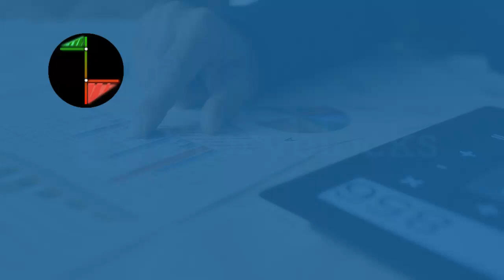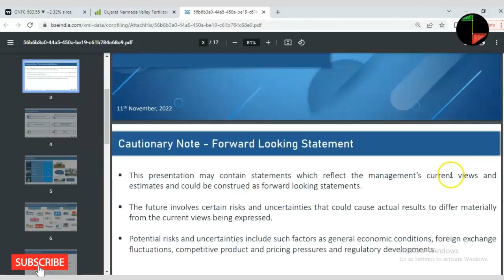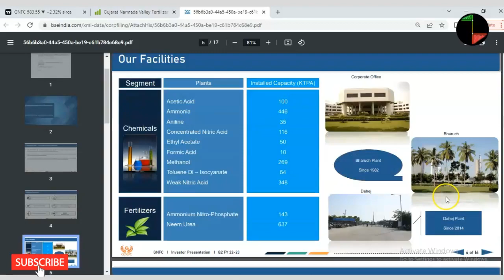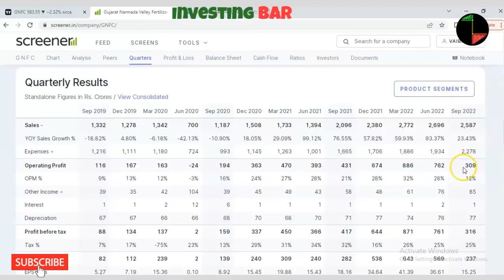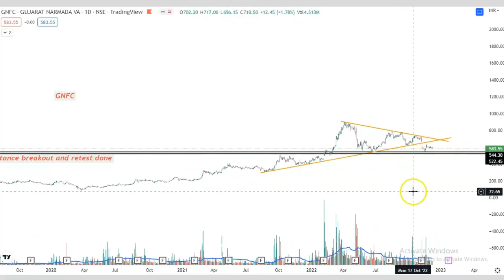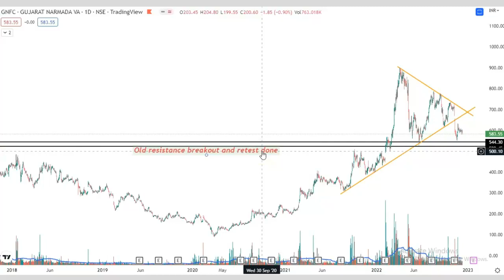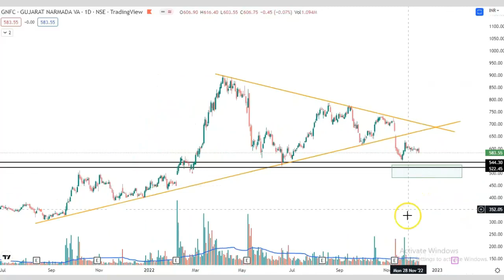Gujarat Narmada Valley Fertlizers & Chemicals Ltd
In this video you will learn about the best swing trading ideas for the next couple of days or investment ideas that you can analyze and trade. Check out the whole video to understand how to enter into a trade in swing trade and make money. You need to understand the basic concepts of swing trading and about the stock market how it works.

amc
amc stock
bitcoin
think school
cnbc
stock market
nifty prediction
share market
swing trades
swing trades this weeks
sharemarket guru
free tips for trading and investing
investing
etf investing
trade swing
swing trade stocks
swing trade for monday
best short term stocks to buy right now
niftyprediction for tomorrow
breakout stocks
breakout swing
idle breakout
chart pattern analysis
chart patterns
technical analysis
techno funda
cup and handle chart pattern
rounding bottom
trendline trading strategy
trendline
candlestick patterns
trading setup
trading setup at home
watchlist
zerodha account opening
zerodha
indicator
macd indicator
rsi indicator
bollinger band indicator in hindi
supertrend
adx
best indicator for intraday trading
vwap indicator
volume indicator
big bull
fertilizer
organic fertilizer
potash fertilizer
fertilizer companies near me
fertilizer companies stock
fertilizer components
fertilizer chemical formula
fertilizer examples
fertilizer elements
fertilizer experiment
chemical
chemical change
chemical analysis
a chemical change
a chemical formula
chemical compound
chemical digestion
energy chemical